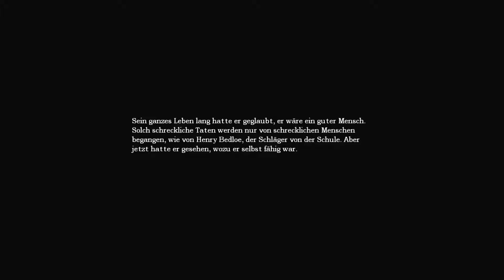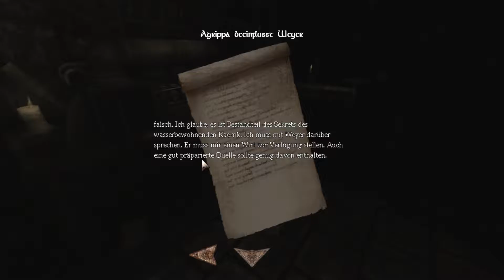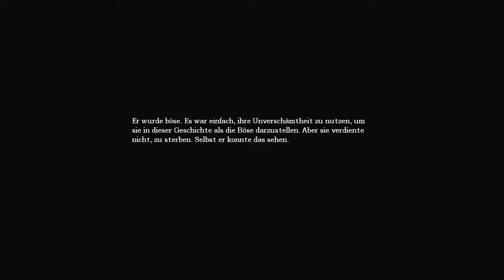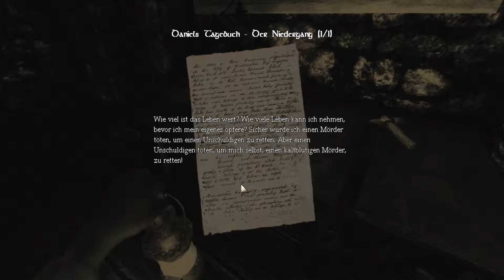Let's Play AMNESIA: THE DARK DESCENT #023 - Agrippas Trank (Deutsch,German)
Amnesia: The Dark Descent ist ein Survival-Horror-Computerspiel des unabhängigen Spieleentwicklers Frictional Games, der zuvor schon die eng verwandte Penumbra-Spieleserie schuf. Das aus der Egoperspektive gespielte Horror-Adventure wurde am 8. September 2010 für Windows, Mac OS X und Linux veröffentlicht.

Am 12. April 2011 wurde im Rahmen des Portal 2 Alternate Reality Game (ARG) zusätzlich das kostenlose Add-on Justine veröffentlicht. Dieses ist keine Fortführung von Amnesia: The Dark Descent, sondern behandelt einen in sich abgeschlossenen Handlungsstrang.

Eine indirekte Fortsetzung, Amnesia: A Machine for Pigs, die zusammen mit The Chinese Room entwickelt wurde, wurde am 10. September 2013 veröffentlicht.